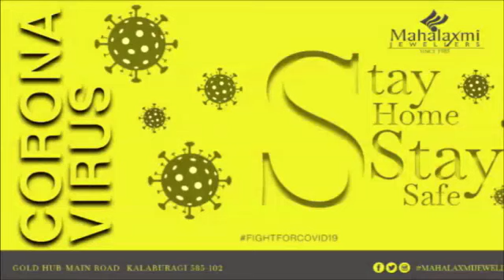GLB | 2 LAKH RUPEES CASH, 20 GRAMS GOLD & A BIKE HAVE BEEN STOLEN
THIEVARY IN A HOUSE AT ITEHAD COLONY ACCORDING TO THE HOUSE OWNER AROUND 2LAKH RUPEES CASH, 20GRAMS GOLD & A BIKE HAVE BEEN STOLEN, CASE HAS BEEN REGISTERED AT GRAMIN POLICE STATION